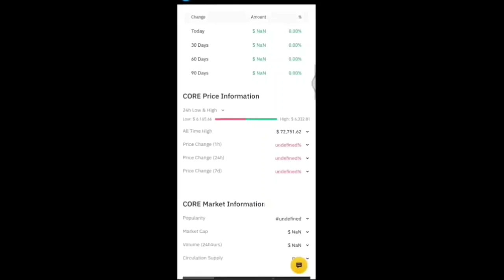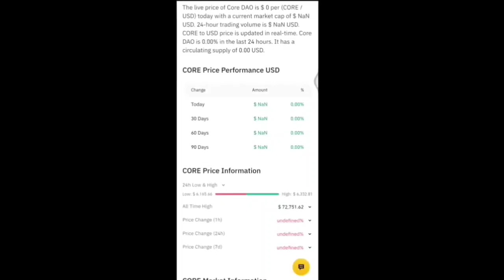Big News 🎉 | core Dao new Update 🤯 Core Listing & withdrawal 🤩😱 | 1Core = $72,751.62 🤑🎉